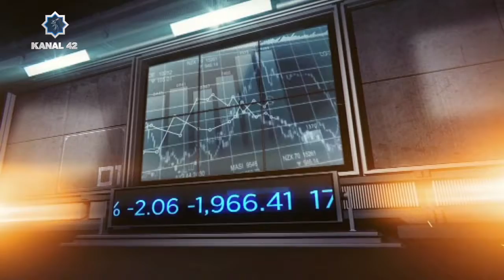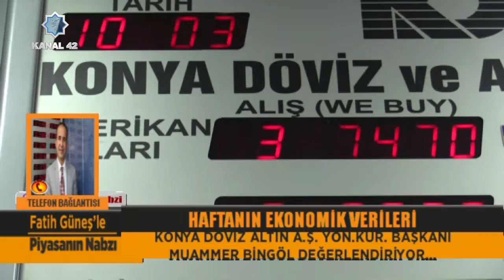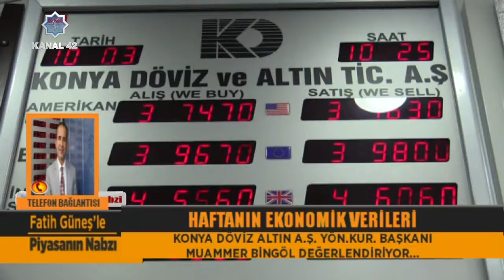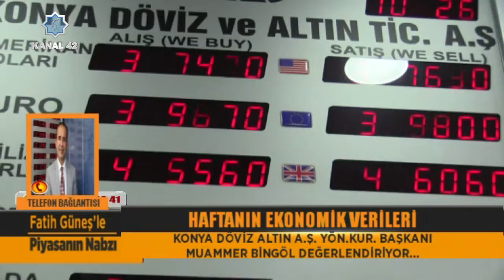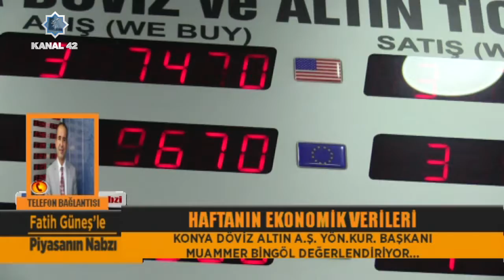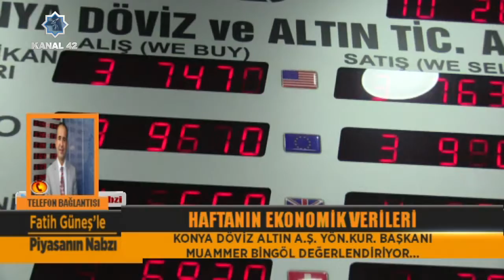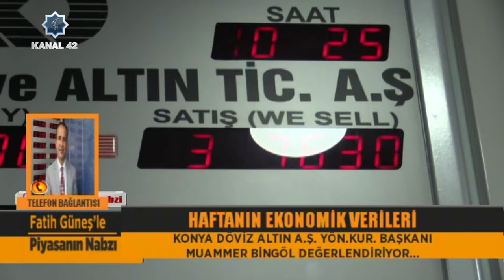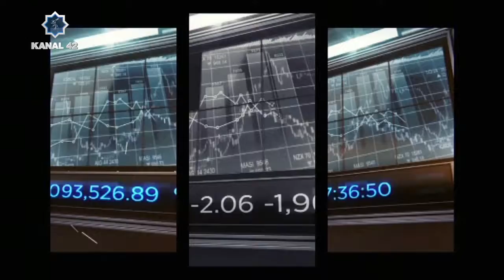Fatih Güneş İle Piyasanın Nabzı II 8 Şubat Cuma II Haftanın Ekonomik Verileri - Muammer Bingöl